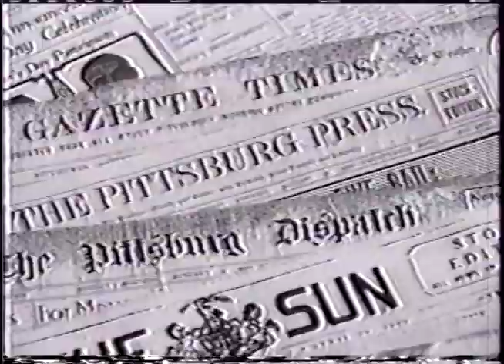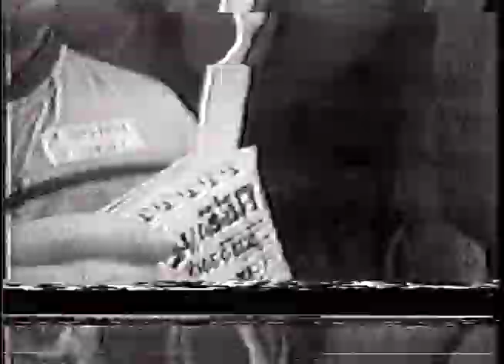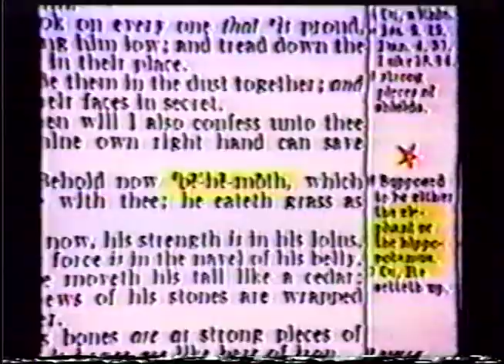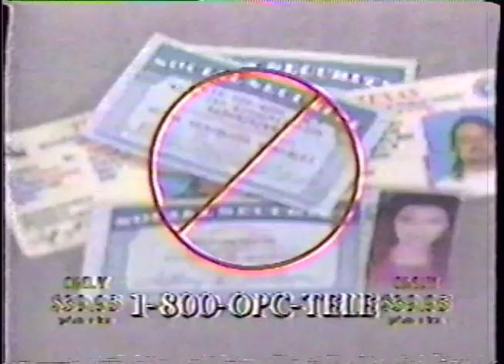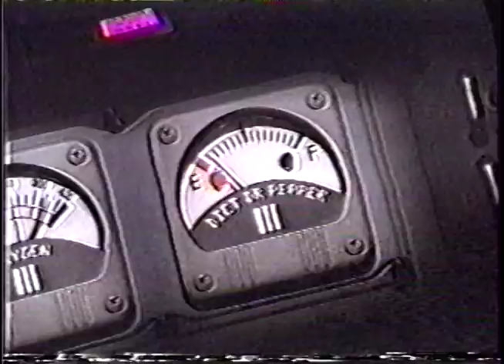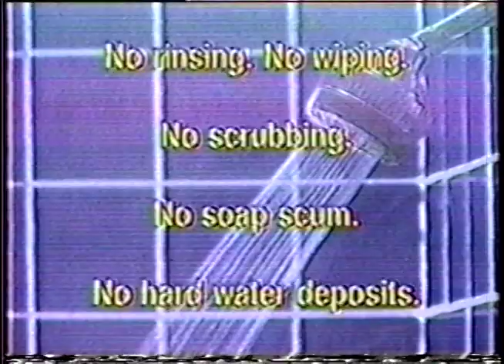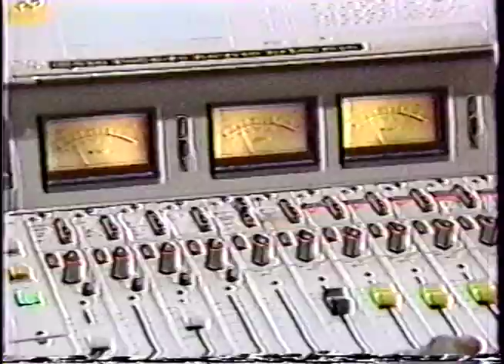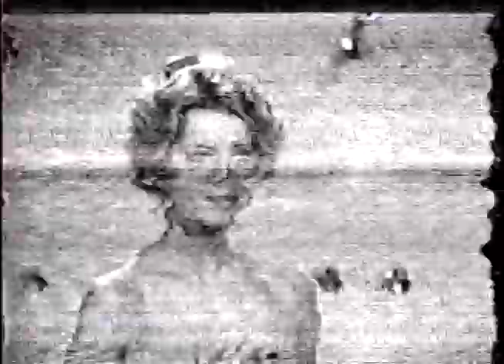BLINKING CYCLOPS abridged version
Recorded in the late '90s by Ben Lundgren, BLINKING CYCLOPS is a feature length collage of TV clips. This is a 23 minute version put together by me. Ben's version is around 10x longer